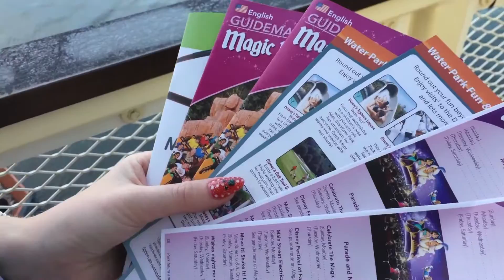FLORIDA HOLIDAY TRAILER | SEPTEMBER 2015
Trailer for our first ever visit to Orlando Florida, where we visit Disney World, Universal Studios, SeaWorld and many more attractions for the first time.